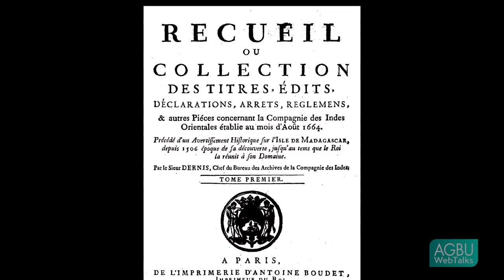Ina Baghdiantz McCabe - Marcara Avanchintz: Story of an Armenian Merchant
In this fascinating biography of a 17th century Armenian merchant, Dr. Baghdiantz McCabe reveals the significance and expert reputation of Armenians in world trade. Hired by the Minister of Finance of King Louis XIV to co-direct the French East India Company, Marcara Avanchintz was instrumental in opening India to French trade. The events that followed illustrate the extent of the New Julfan Armenian trade network, reaching from the gem trade in India to the royal court in Versailles.

Dr. Ina Baghdiantz McCabe is a Professor of history and the first holder of the Darakjian and Jafarian Chair in Armenian History at Tufts University.